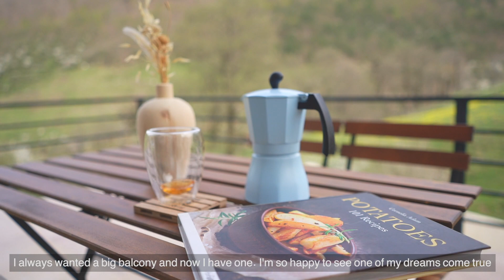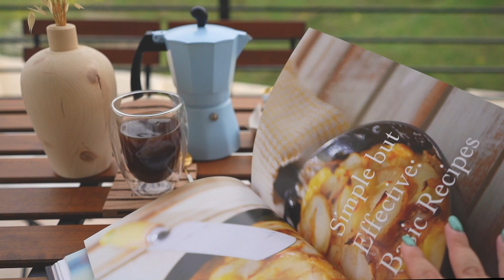aesthetic coffee routine | Slow living in the countryside | SILENT VLOG